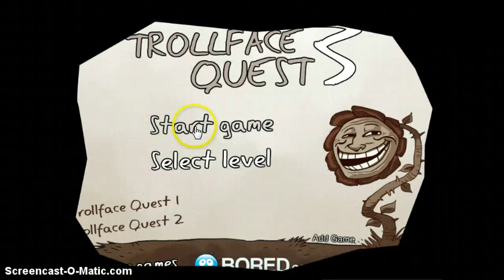all three trollface quests hardcore lag rage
happy wheels coming your way :)